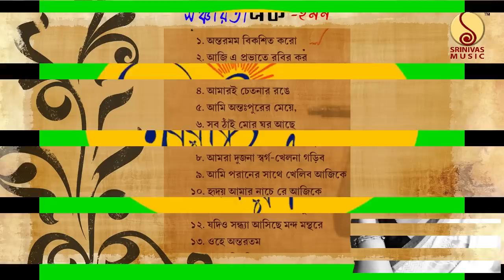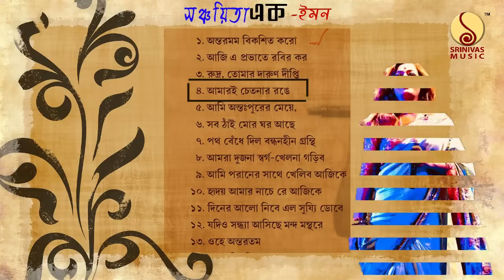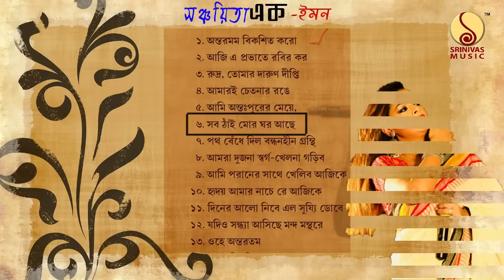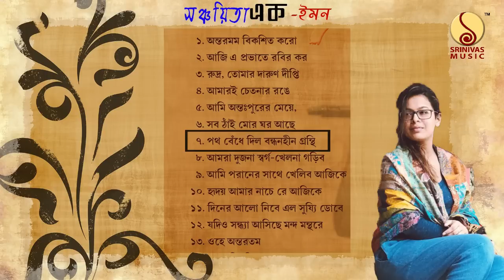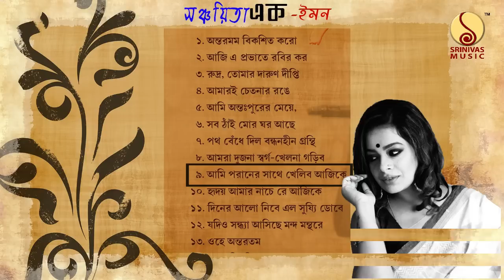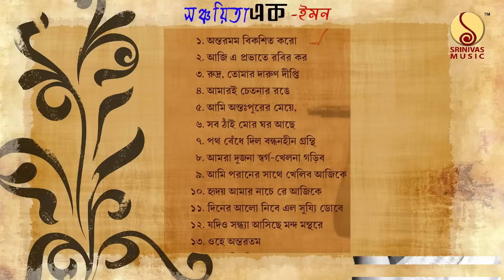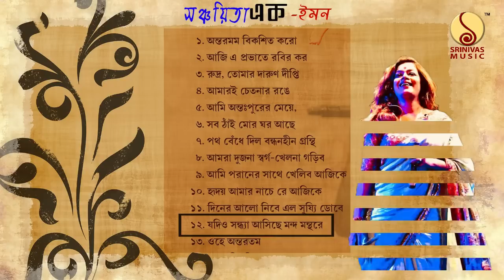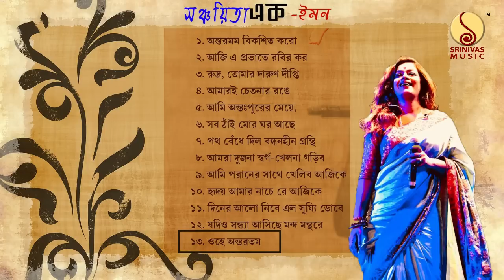Sanchayita : 1 সঞ্চয়িতা : ১ | আবৃত্তি JUKEBOX | IMAN ইমন | NABA ROBI KIRON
"SANCHAYITA EK" IS A COLLECTION OF TAGORE'S POEM AND SONGS, RECITED AND SUNG BY IMAN CHAKRABARTY. THE ALBUM IS AN UNIQUE EXAMPLE OF IMAN'S TALENT — SHE CAN SING AS WELL AS CAN RECITE WITH EQUAL PERFECTION.

Special thanks to Mr. ARIJIT MITRA of NABA ROBI KIRON

* ANTI-PIRACY WARNING *
This content is copyrighted to Srinivas Music. Legal action will be taken against those who violate the copyright of the following material presented!